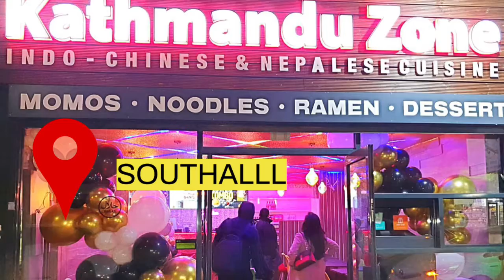5 August 2022